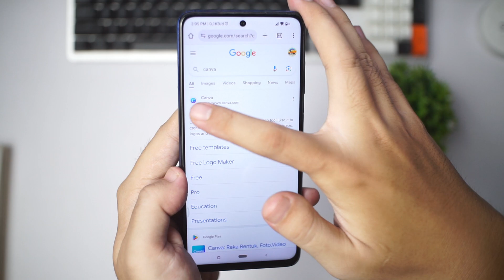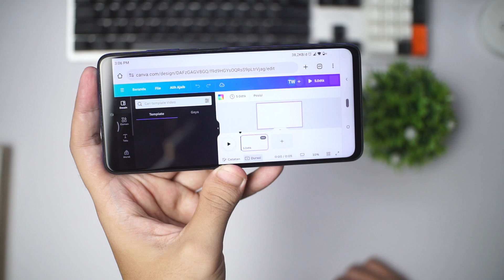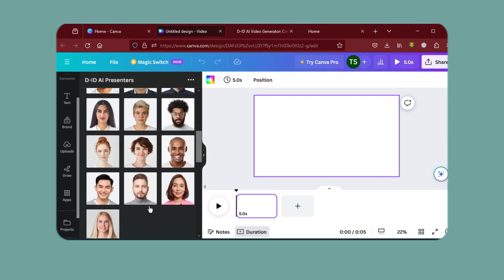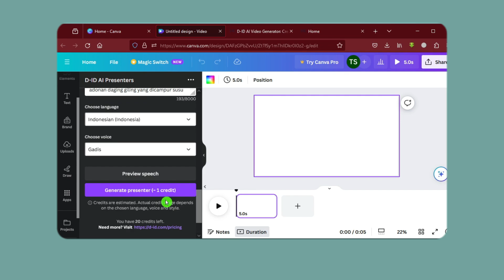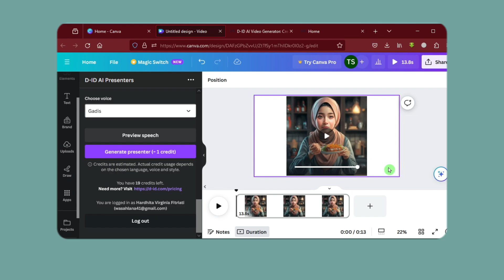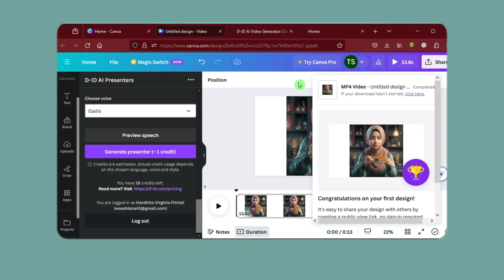CARA EDIT FOTO BERBICARA 🔥 di Hape Android iPhone pake Canva